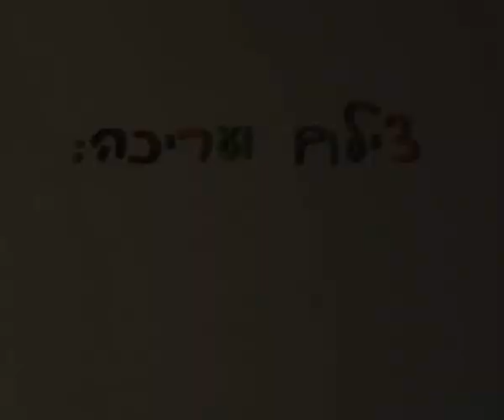Sand Workshop with Micha Ullman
Sand workshop with the artist Micha Ullman in the Ruth Youth Wing at the Israel Museum with The Adi Foundation